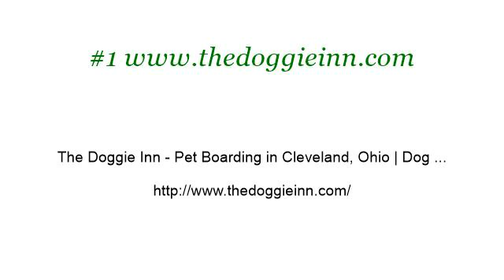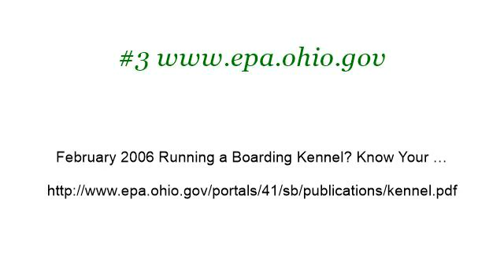Ohio Regulations On Boarding Kennels